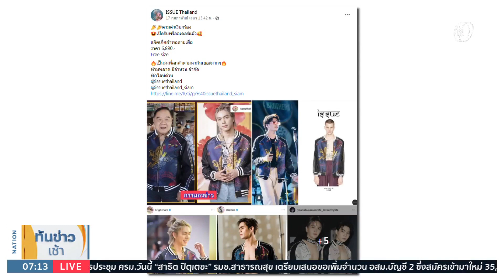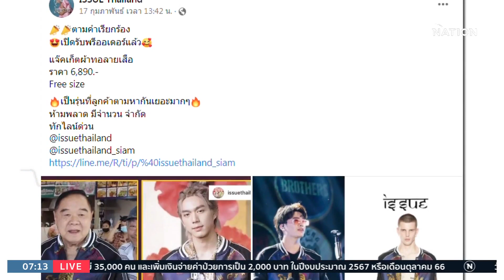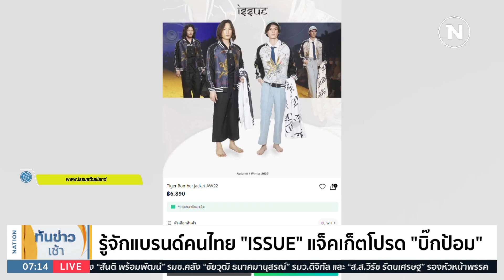"บิ๊กป้อม" จ่อลุย "อยุธยา-สระบุรี" พรุ่งนี้ | เนชั่นทันข่าวเช้า | NationTV22